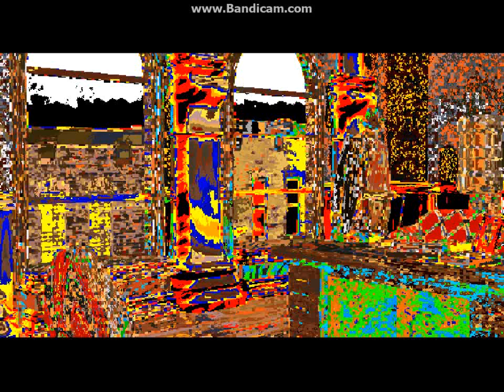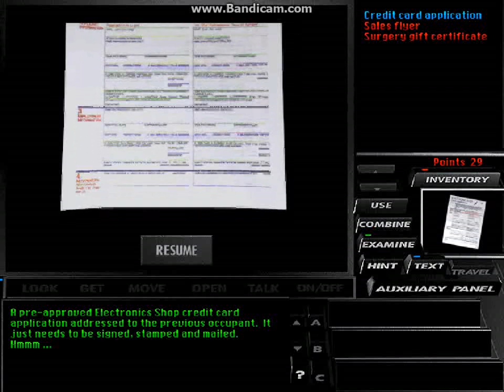Tex Murphy: Under a Killing Moon - 03 Day 1 Cuffing up Flemm 01 Tex' Office